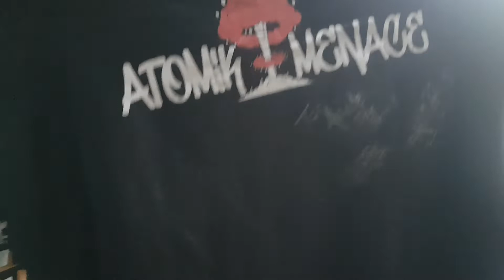Adele unwrapped a parcel .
A little surprise for Adele The Brave .

You can order these T shirts from Atomik Menace's online shop.
 Teespring.com/stores/atomik-menace

and go check out his other cool videos on his youtube channel